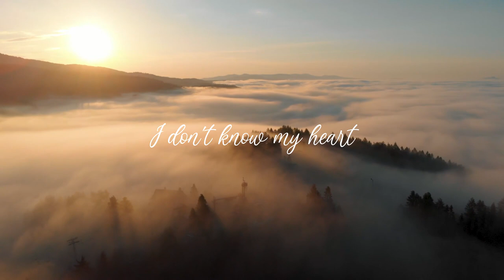Lynn Hilary - I Don't Know My Heart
I Don't Know My Heart written and performed by Lynn Hilary from the studio album Saturn Return.

Musicians:
Drazen Derek - Guitars
Myles Drennan - Keyboards
Eoghan O'Neill - Bass
Ray Fean - Drums

Niall O'Sullivan - Flugelhorn
Liam Bates - String arrangements / conductor
Produced by Brian Masterson at Windmill Lane and Soundscape Studios